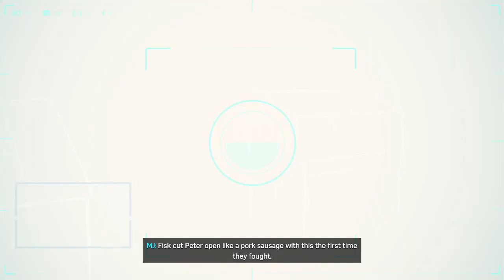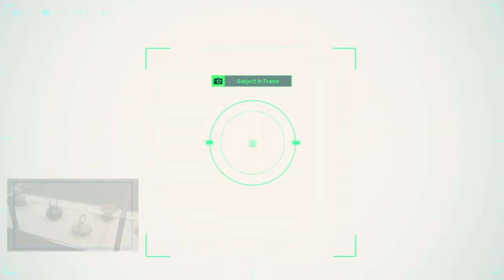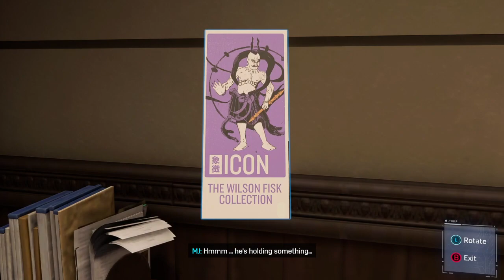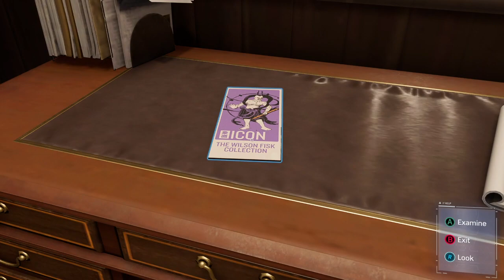Marvel's Spiderman Remastered - Part 5 - Collecting, Pigeons, Central Park, Stealth, MJ, Stan Lee!